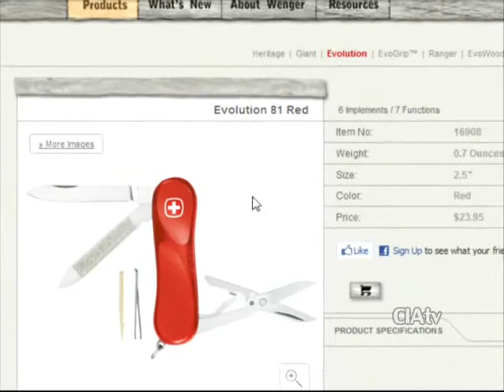Why is this knife so expensive at shopnbc.com?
I was planning on uploading something nature related next, but then I came across this listing for a Wenger Evolution 81 knife at shopnbc.com and my eyes just about popped out of my head. They're actually charging 60 cents MORE than MSRP for this knife, which may not sound like much, but most retailers charge LESS. I don't think I've ever seen this kind of thing before, at least not at what should be considered a reputable website.

Noise in the background is The Daily Show. IIRC, he was interviewing Gov. Tim Pawlenty at this point.